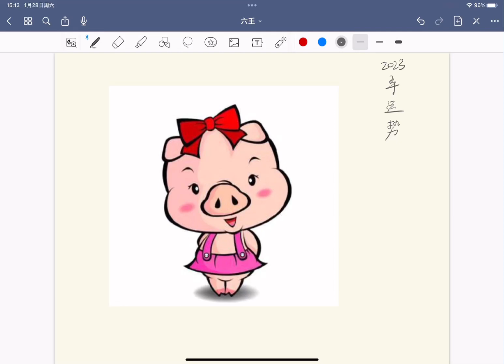2023癸卯年十二生肖之猪 新年运势